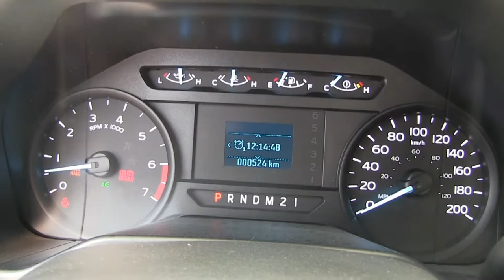Ford / F-350 / 2017 - EB20276